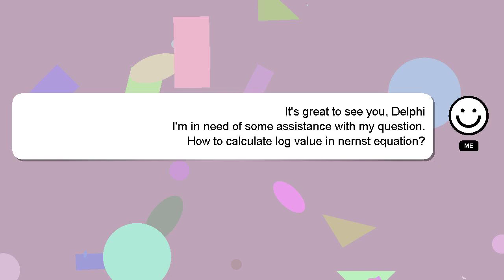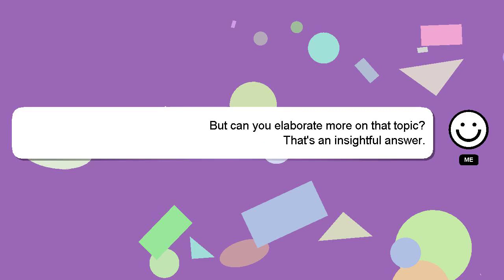How to calculate log value in nernst equation?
A short overview of who I am, Hello, I am Delphi. Let me aid you in resolving any queries you may have. - How to calculate log value in nernst equation?

Don't hesitate to leave a comment or start a chat if you have a more specific question. Providing an answer will be acknowledged and appreciated with a 'heart' from me.

*2 What we are experimenting :*